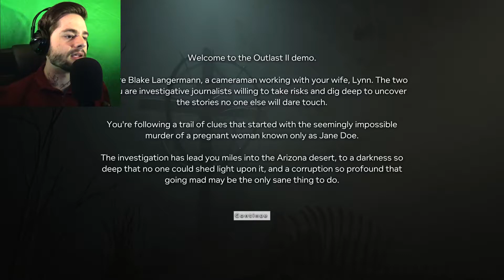MY PENIS?!| Outlast 2 Demo Review/Full GamePlay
Outlast 2 was a game I was so hyped for this coming october but sadly it won't be released till next year, but stay tuned we will be doing a full lets play of the game once its released. For now I hope you guys enjoy the Demo though (just hypes us for the real thing!)